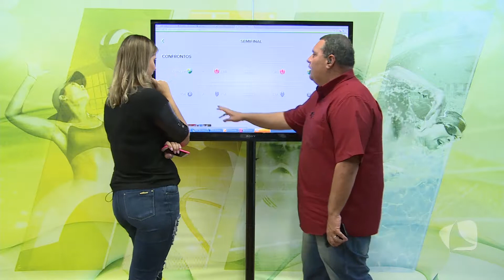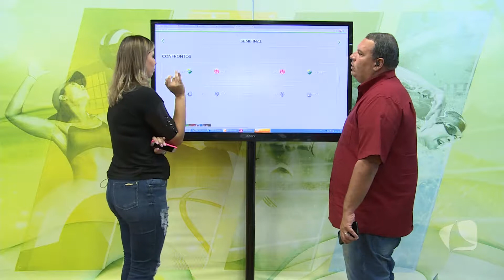CANAL ESPORTES 08 03 2018